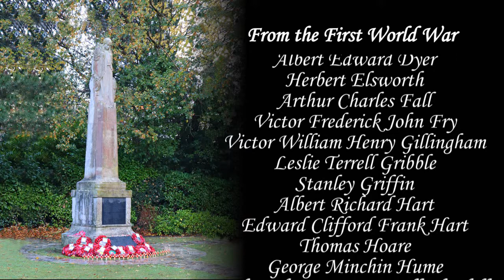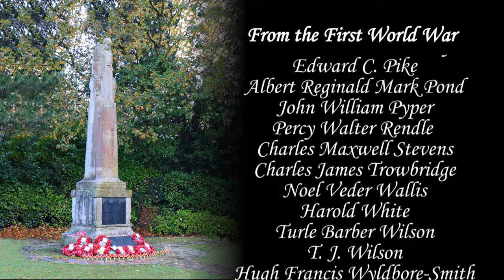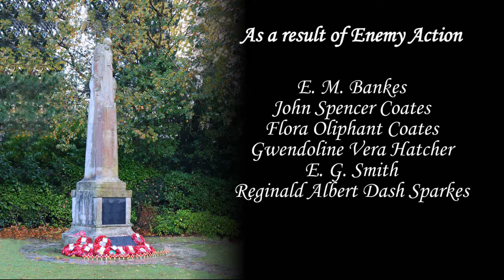Remembrance Sunday service from St Johns Church Broadstone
Revd Lyndon Webb leads us in our Eucharist service this morning and Revd Helen Bailey leads our act of remembrance for all who have died in past conflicts.